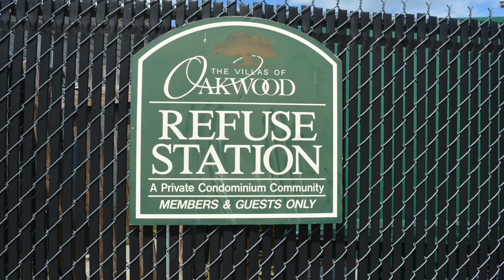Pic 3517-12 Briel Street, Richmond, VA 23223 - Dawn M. Sclater - Sunshine Realty Group LLC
You will enjoy the convenience of 1 bedroom with a double closet, a second-floor bath, living room and a fully equipped kitchen.  Appliances include the refrigerator, electric cooking, microwave, dishwasher, disposal and a double sink.  The inviting full bath has a tile surround tub, wood vanity, exhaust and a hall linen closet.